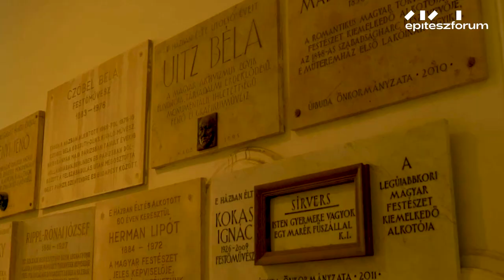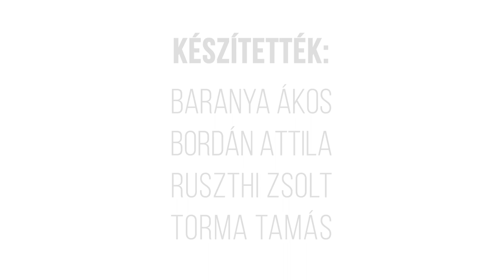Egy hely – A Gellért-hegyi műteremház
Ezennel a századfordulós Gellért-hegyi műteremházhoz látogatott el az Egy hely stábja, mely a festőművészetéről híres Kosztolányi-Kann Gyula egyetlen fennmaradt ismert épülete. A szecessziós stílusban tervezett architektúrát eredetileg az Epreskert mellé szánták, de végül a budai zöldben valósult meg.